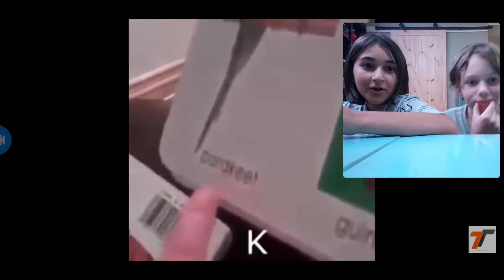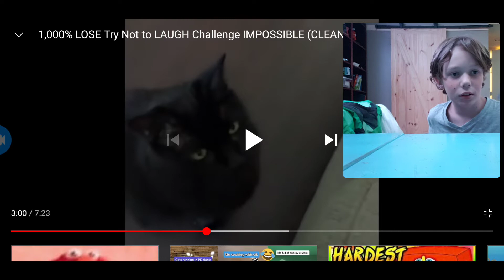funniest video's on the planet (part 2)